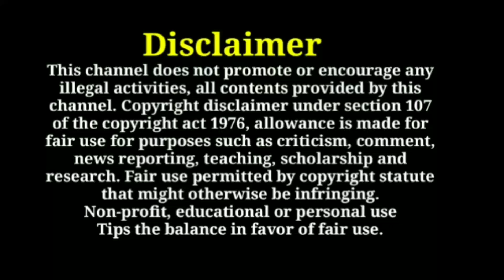Singapore jobs tamil singapore work permit s pass tamil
✈️🕺Singapore jobs direct company requirements

jobs abroad
foreign jobs for indians
singapore jobs wanted tamil
singapore jobs requirement tamil
singapore jobs interview tamil
dubai jobs tamil
kuwait jobs tamil
saudi jobs tamil
singapore jobs vacancy tamil
singapore jobs update tamil
singapore high salary jobs tamil
singapore freshers jobs tamil
dubai jobs
dubai freshers jobs tamil
singapore jobs
singapore visa tamil
singapore free visa jobs tamil
foreign jobs
gulf jobs
abroad jobs
jobs in abroad tamil
singapore
jobs
singapore tamil
foreign tamil
gulf tamil
abroad tamil
jobs in tamil
singapore e pass tamil
singapore work visa
sg jobs
s pass